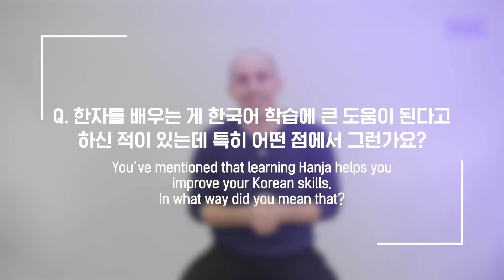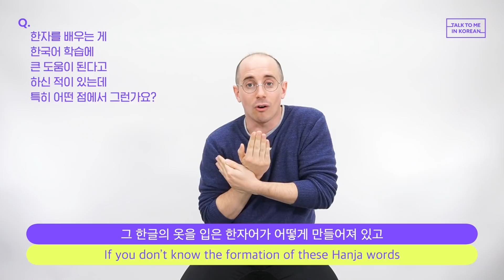Tyler's Tips for Korean Learners (Interview: Part 2)